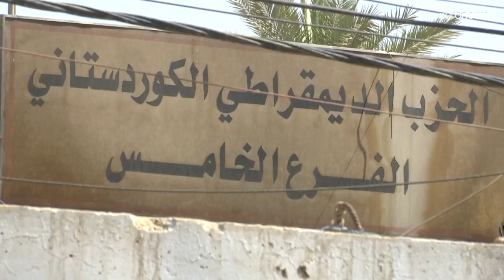شاهد: مليشيات شيعية تضرم النار في مقر الحزب الديمقراطي الكردستاني في بغداد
أضرمت مليشيات شيعية النار في مقر الحزب الديمقراطي الكردستاني في بغداد من صباح الاثنين، بعد انتقاد مرشح برلماني سابق من الحزب الديمقراطي علي السيستاني، المرجع الشيعي الأعلى في العراق.